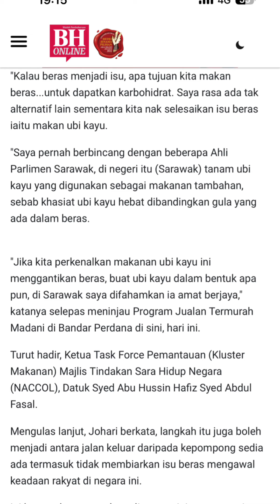Kau suruh rakyat makan ubi kayu...HABIS BUKA PUASA TADI KAU MAKAN UBI KAYU KE?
Satu lagi hari, satu lagi cadangan minta maki diutarakan oleh seorang pimpinan kerajaan perpaduan madani ini. Pelik la..memang mereka ini ada masalah pertimbangan akal yang sejahtera ke?